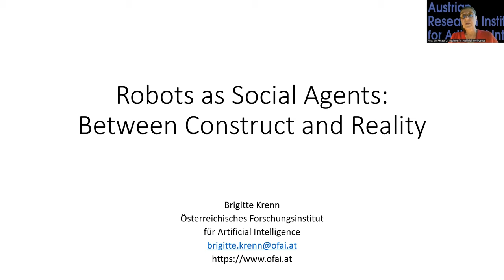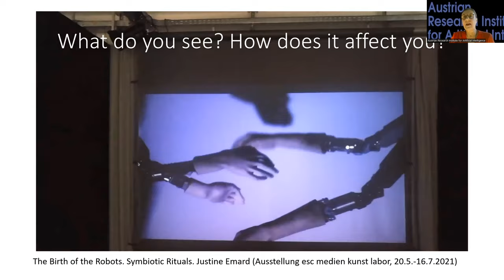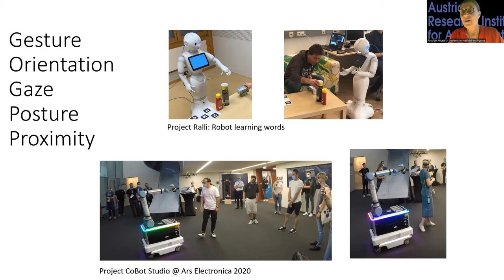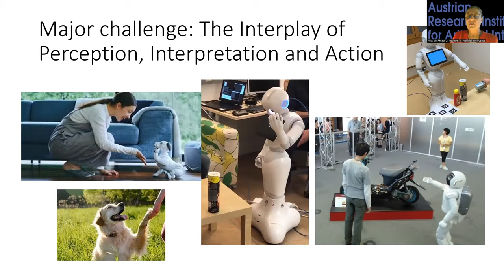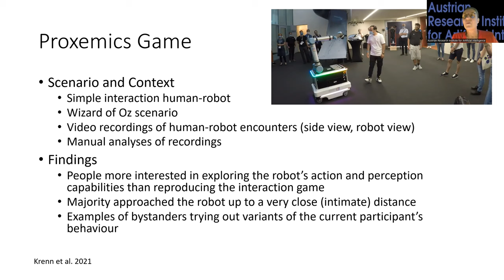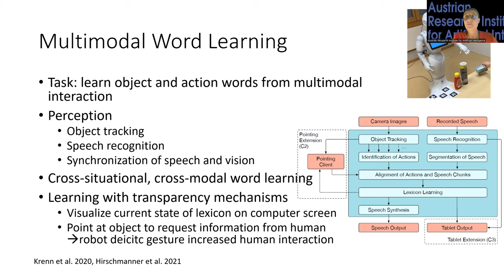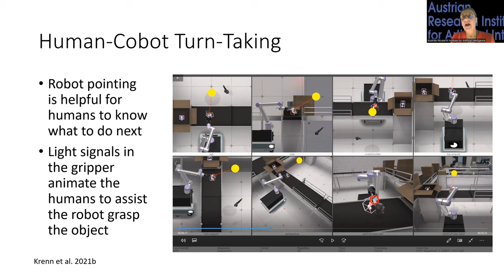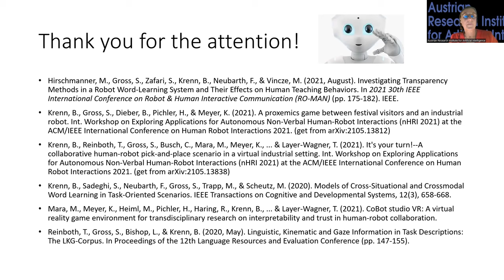Robots as Social Agents: Between Construct and Reality (OFAI Lecture by Brigitte Krenn)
Robots as Social Agents: Between Construct and Reality
Mag. Dr. Brigitte Krenn, OFAI
13 July 2022

As soon as we humans encounter other agents, be it our pet animals or robots we collaborate with, we cannot help but act socially and interpret our vis-à-vis as social agents. This is because we are trained as social beings from the beginning of our lifes. We have learned to interpret nonverbal signals sent by our fellow humans as communicative cues, including facial expressions, gestures and body postures, the direction of eye gaze, as well as proximity relations. Being who we are, we tend to overestimate and misinterpret current robots and AI systems regarding their communicative intents. The talk will address this phenomenon from a perspective of human communication and present examples from a selection of OFAI's robotics research projects, studying human–robot interaction in different application contexts.